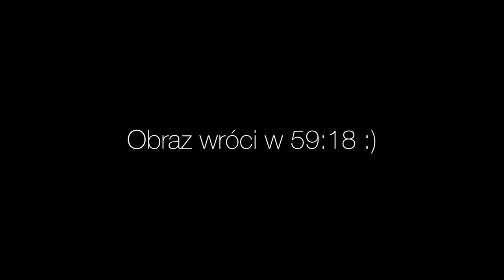Czym jest PRAWIDŁOWA POSTAWA?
Jeśli się wam podobało, zostawcie suba, lajka i udstępnijcie ten materiał na swoich socialach.